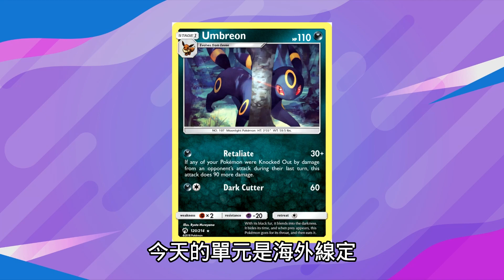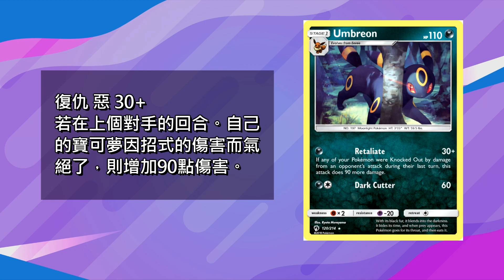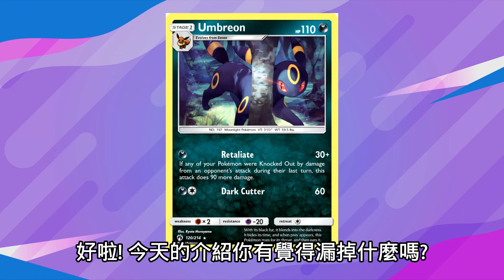【海外線定】超即時的惡屬性打手 月亮伊布｜寶可夢 PTCG ポケカ｜ブラッキー Umbreon｜天線 SkyLine